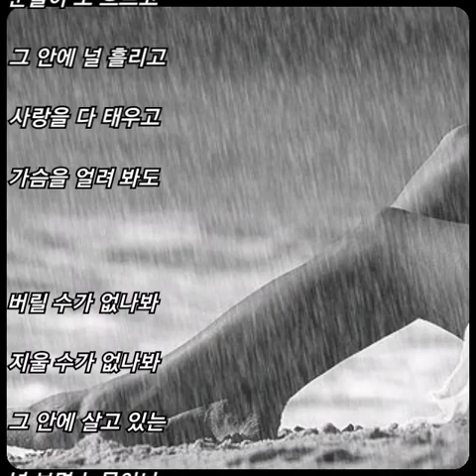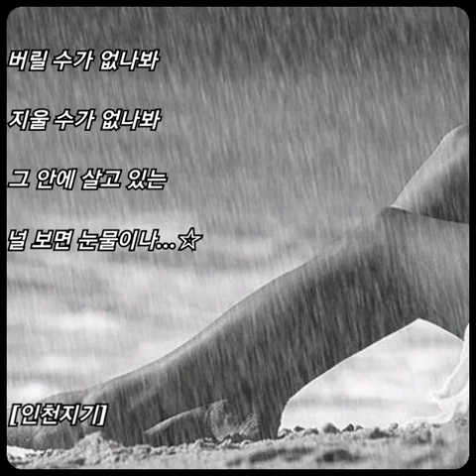케이하트(K.Heart) ☆ 제자리걸음..